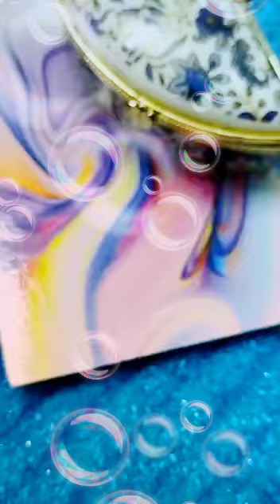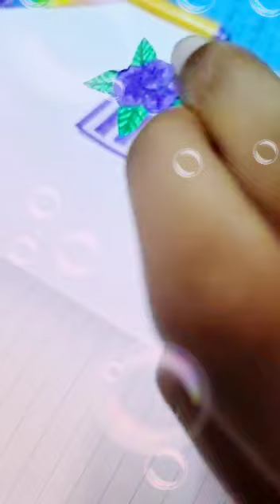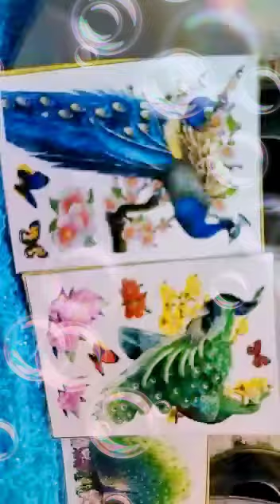Miniature bullet journal Blue and Purple theme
Hello guys

Hope you like my blue and purple journal